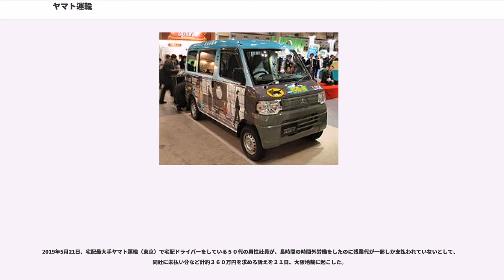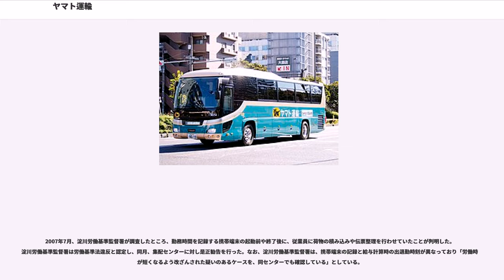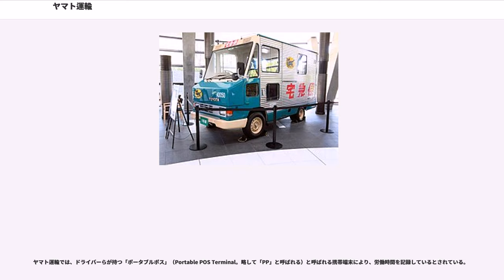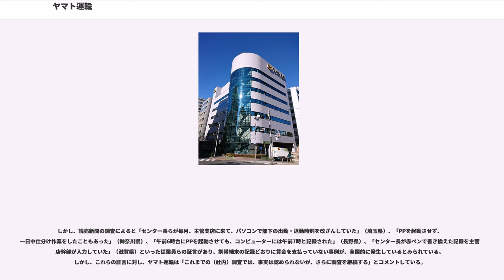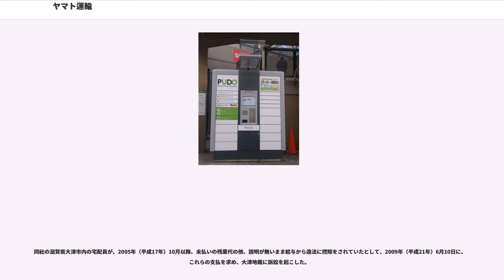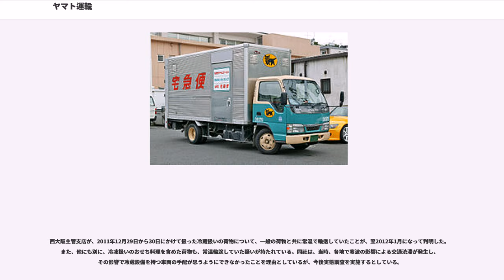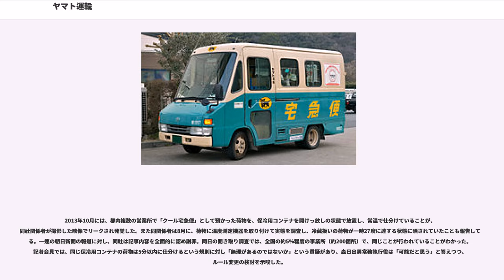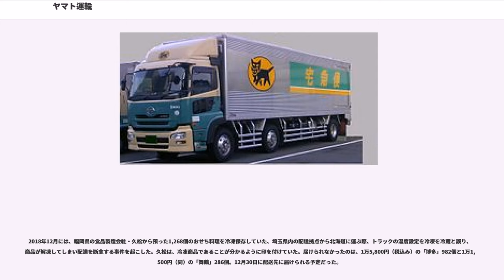ヤマト運輸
ヤマト運輸株式会社（ヤマトうんゆ、）は、日本の宅配便事業を行う企業である。ヤマトホールディングス株式会社の中核事業会社で、100%出資子会社。

2005年（平成17年）11月1日付で株式移転により、旧法人がヤマトホールディングス株式会社に商号を変更。同年3月31日に設立した完全子会社「ヤマト運輸分割準備株式会社」を「ヤマト運輸株式会社」に商号変更した上で、ヤマトホールディングス株式会社のすべての事業を、吸収分割により新・ヤマト運輸が譲受して事業会社化し、持株会社制へ移行した。

近年では、当社の旧法人時代から、郵便局（現：日本郵便）の「ゆうパック」を新たに導入を検討していたローソンと、従来通り排他的契約を求めるヤマトとが騒動に発展。ヤマト側は譲らず、郵政民営化論を巻き込み、公平性に欠けているとの意見広告を展開した。ローソン本部は宅配取次契約の中途解約を通告。ヤマトは独占禁止法違反で日本郵政公社を提訴し対立を深めた。最高裁まで争ったが、ヤマトの敗訴に終わった。詳細はローソン・ゆうパックの記事を参照のこと。

2007年（平成19年）頃までの数年間、二代目社長・小倉昌男の死去による御曹司・小倉康嗣の処遇を巡る派閥抗争が続いた。2005年（平成17年）の持株会社ヤマトホールディングスへの移行の際の社長人事が焦点となっていたが、康嗣は2007年（平成19年）9月1日付で専務執行役員から社長付に、経営学修士号取得のための海外留学を名目に異動。次期社長と目された47歳の経営幹部が20代のビジネスマンが取得するような資格を目指して社業を離れるということは、「留学に名を借りた御曹司の追放」と業界内では目された。

1931年（昭和6年）12月制定 創業者：小倉康臣

ブランドマークの親子猫マークは、1957年、当時のアメリカのAllied Van Lines（アライド・ヴァンラインズ）社のマスコット・マークを見て共鳴した小倉初代社長が同社に許可を得て、当時のヤマト運輸広報担当者がデザインを担当したが、その担当者の長女（当時6歳）がそれをモチーフに画用紙に書いた絵を原案としたという。その画用紙の表には親猫と二匹の子猫の絵、裏には子猫を口元に咥えた親猫が描かれており、後者をもとにデザインされた。また黒猫マークが完成された後もその画用紙は担当者の机の引き出しに保管していたが、担当者が1966年に急逝した際にその画用紙は他の宣伝資料と共に群馬県内の倉庫の一角に移された。

2019年にヤマト運輸が創業100周年を迎えることから社史編纂の準備の為、資料等を探すべく群馬県の倉庫を整理していたところ、この原案となった画用紙が発見された。

主管支店コードは営業所コードの2桁目と3桁目を表すもので、個別に6桁のコードで識別する。コードの詳細は以下のとおりである。

沖縄ヤマト運輸においては、3と4が存在せず、全て0で統一されている。

なお、ヤマト運輸は2018年4月付けで主管支店の新設・再編を行っているが、ベース店は旧来の名称と管轄をほぼ維持している。

※ 68は2001年（平成13年）まで枚方市・交野市・高槻市・三島郡島本町は62京都主管支店管轄、箕面市・茨木市・摂津市・大阪市都島区・旭区・守口市・門真市・寝屋川市・四條畷市は61阪神（現・西大阪）主管支店管轄、鶴見区・大東市・東大阪市・八尾市は60大阪主管支店管轄、2018年（平成30年）1月まで豊中市・吹田市は61西大阪主管支店管轄だった。

※ 61のうち大阪市西区・福島区・此花区・西淀川区は2007年（平成19年）9月30日以前は60大阪主管支店管轄、尼崎市・伊丹市・西宮市・芦屋市は66兵庫主管支店管轄だった。

※ 66のうち、大阪府豊能郡は2007年（平成19年）10月まで61西大阪主管支店の管轄だった。

※162京阪主管支店の所在地はかつて京都ヤマト運輸（ヤマトマルチチャーターの前身）の本社所在地であった。

　かつては京都府下は、ヤマト運輸直営ではなく京都ヤマト運輸にて宅急便事業が行われていた。

※ 中国5県のうち山陰両県には主管支店がない。2003年（平成15年）3月31日まで75島根主管支店があり、隠岐諸島を除く島根県全域を管轄していたが、75島根主管支店は71三次主管支店へ統合された。その後、鳥取県全域と島根県松江市、安来市、隠岐諸島は岡山県の77津山主...